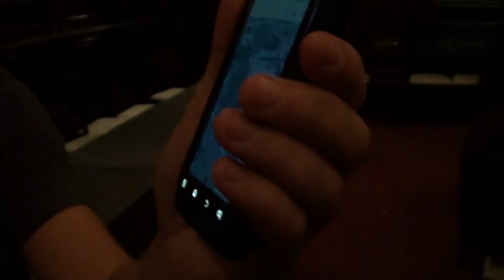Cruz del Sur Outpost - Primer Aniversario - Hard Rock Café 14 de Mayo - 18 de 18